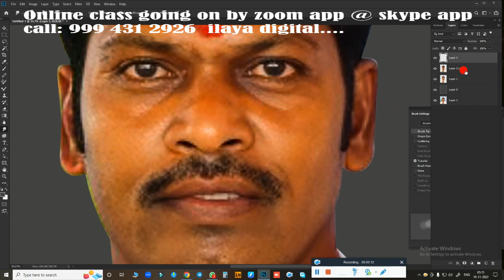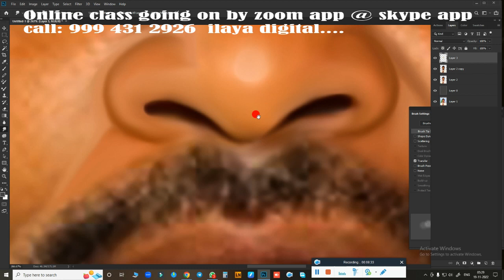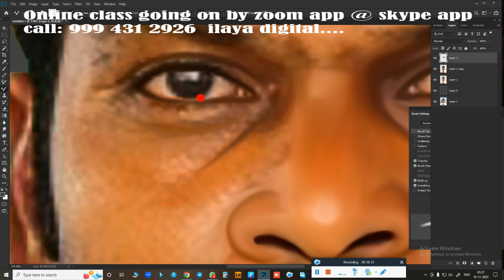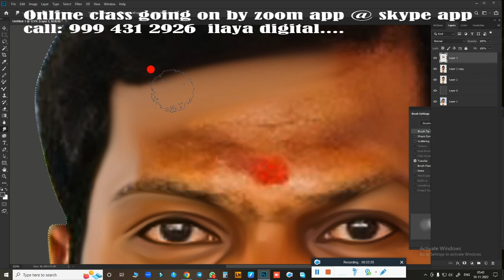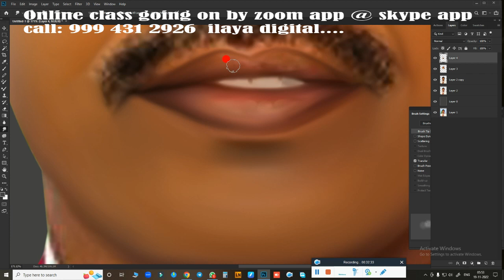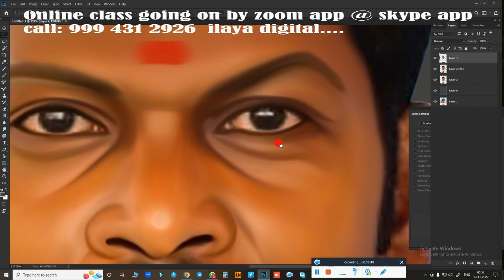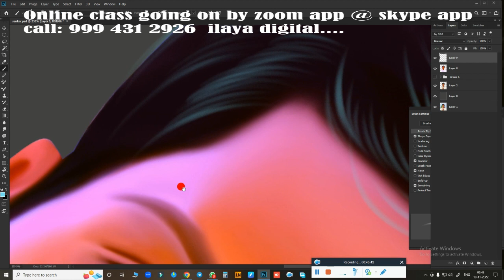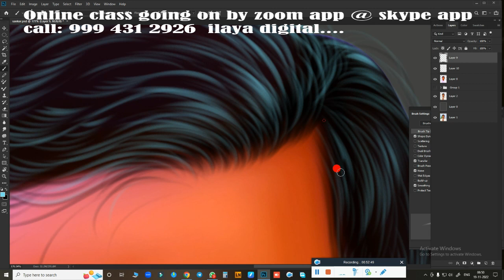Normal Man /Digital painting/ Beginners /Tamil and English/Digital Painting/new tips/ Tutorial